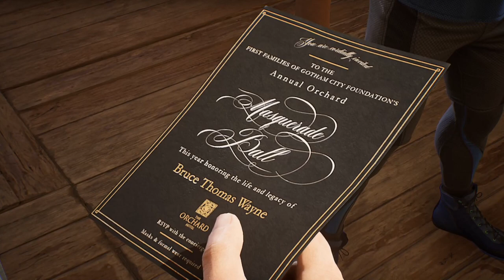Gotham Knight: (PC) Playthrough - Walkthrough | Part 4 | No Commentary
A Humble request! Please like and subscribe to my channel, kindly watch the whole clip or at least 10 minutes by leaving a positive comment, Remarks which may boost channel content, thanking you all in anticipation.